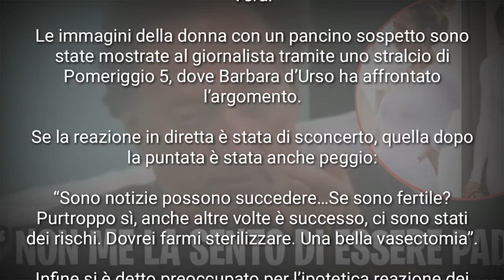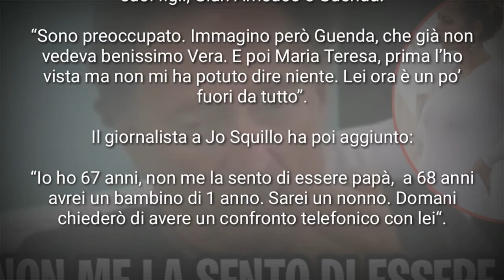Amedeo Goria DOPO LA PUNATA parla della possibile gravidanza di vera “ NON VOGLIO ESSERE PADRE ”